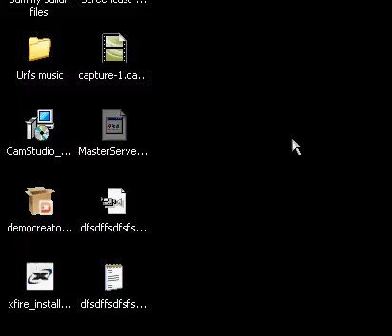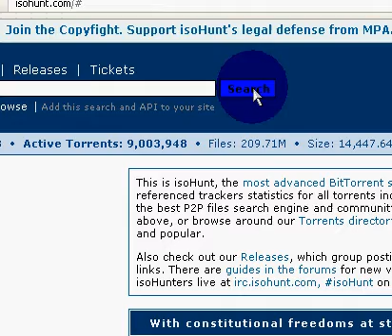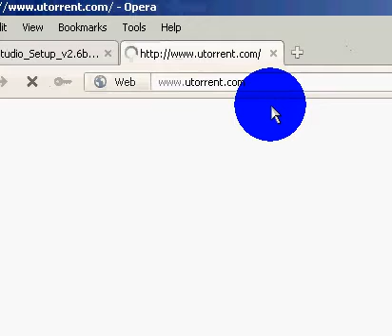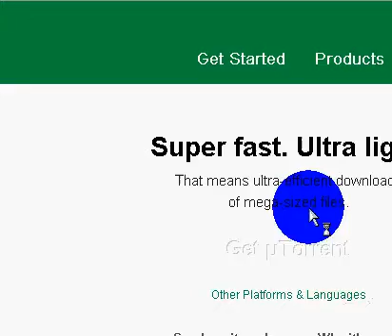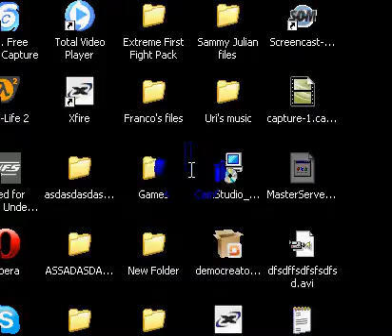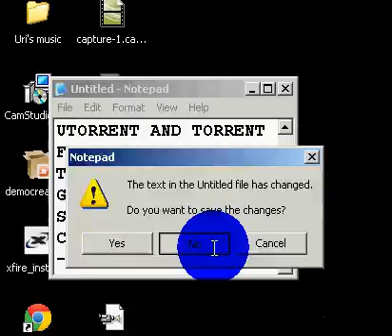*Real and Free* CamStudio Download *Real and Free*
This video will show you THE REAL AND FREE way on how to DOWNLOAD CamStudio latest version WITHOUT viruses and problems/errors it is SIMPLY clean and good program. Here is the link (VIRUS-FREE NO ERRORS PROBLEMS IT IS SIMPLY EASY)